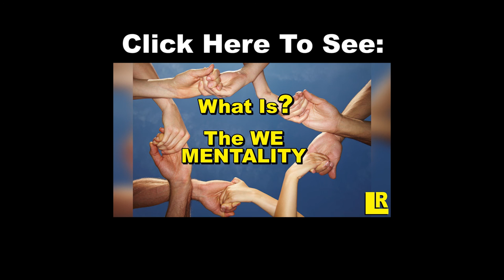Is Aikido Healthy? - Looking at Aikido and Healing (RL)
Did you ever consider if Aikido is healthy? Both answers are true, but what it depends on, we will talk about in this video.

Fro new, inspiring talks every week.

Is Aikido a Spiritual Martial Art?